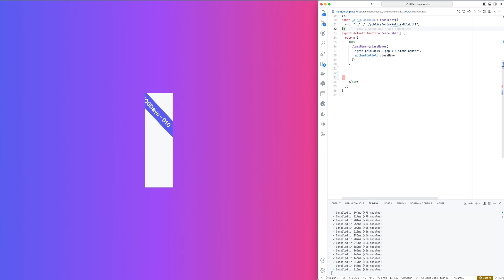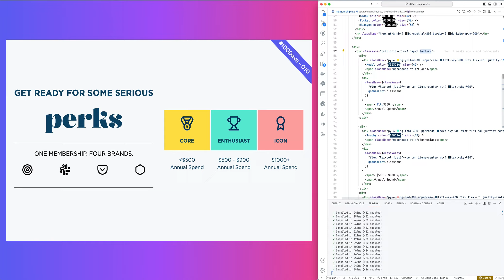Daily Component | Old Navy Clone| UI100Days | Day 10